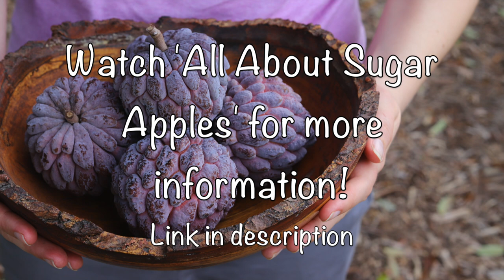Annonas with Har | Sugar Apple (Annona squamosa)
Har is an Annona expert, so he's agreed to share some of his knowledge with us! In this video, he talks about Sugar Apples (Annona squamosa).